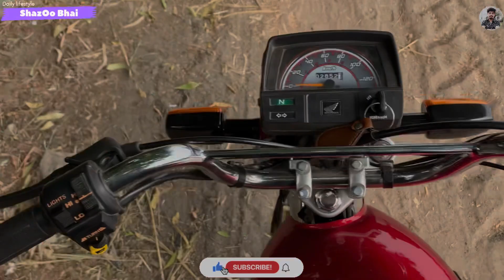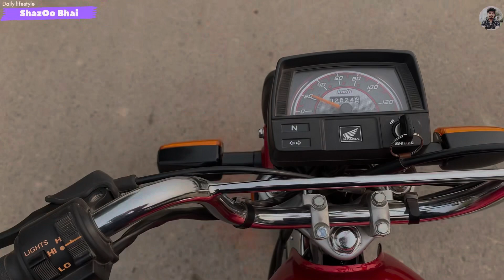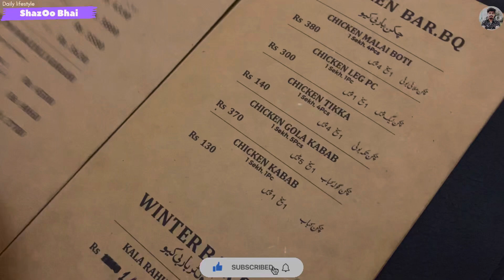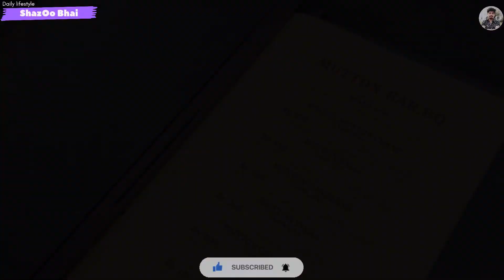Bike py Lahore Chala gya akyla hi😜 | Faisalabad to Lahore bike tour | cd 70 2023 | ShazOo Bhai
Bike py Lahore Chala gya akyla hi😜 | Faisalabad to Lahore bike tour | cd 70 2023 | new vlog | funny vlog | ShazOo Bhai